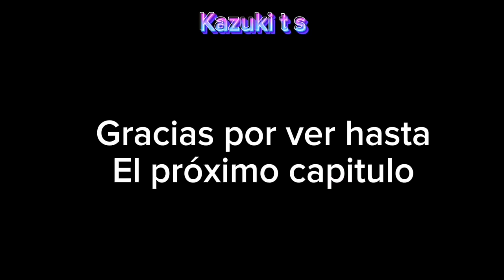partypooper x partygoer caputilo 2 temporada 1...